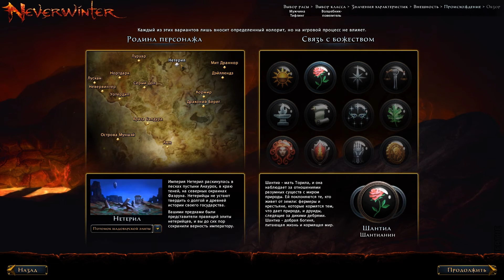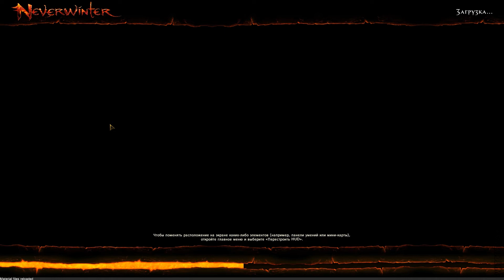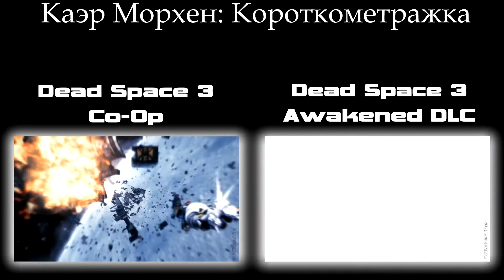Neverwinter #1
Серия видео, посвященных первым часам игры в новую ММОРПГ по вселенной Невервинтер.